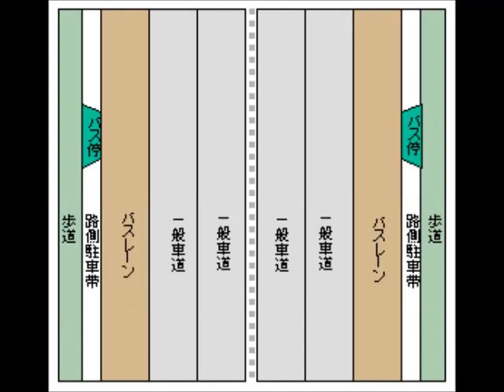大阪市大正区のバスシステム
大阪市大正区で運用されているバスシステムです。路側走行式バス専用レーンと、テラス型バス停で構成されるバス走行空間を基に、BRTと言えるレベルのバス輸送を行っています。